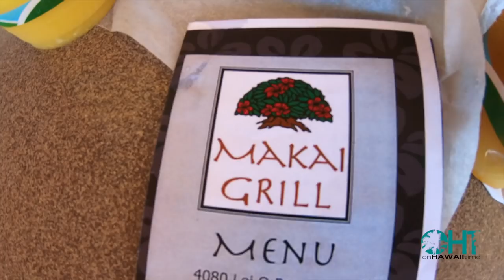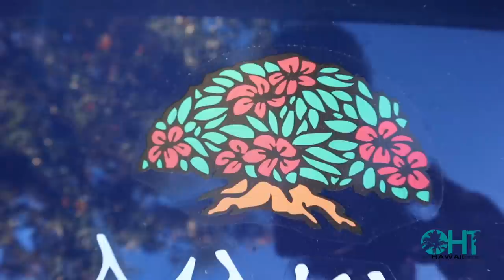SUNSET GOLF CART TOUR | Princeville Makai Golf Club | KAUAI HAWAII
This weeks adventure takes us to the North Shore of Kauai for a unique sunset golf cart tour.  This is the first video in our Date Night Series!

Aloha we are Autumn and Brodi.  Follow us weekly as we explore the island that we call home...Kauai!  Taking you on adventures, providing travel tips, sharing island facts/history,  and showing you how to travel like a local!

Purchase On Hawaii Time Logo wear so you always remember to relax and unwind!!

Canon EOS M50
GoPro Hero3
GoPro Hero6
EVO 3 axis Gimbal
Rode On-Camera Microphone
JOBY GorillaPod Compact Tripod